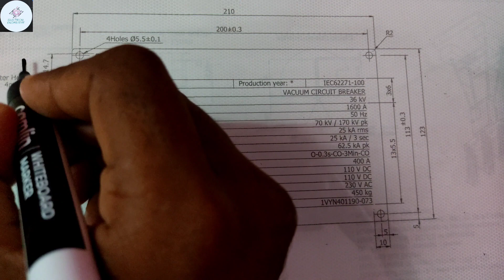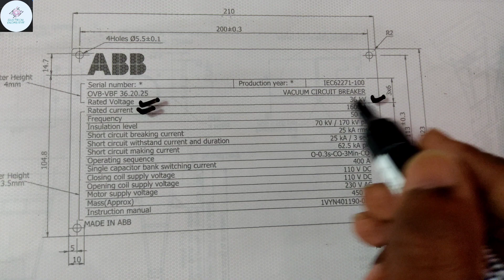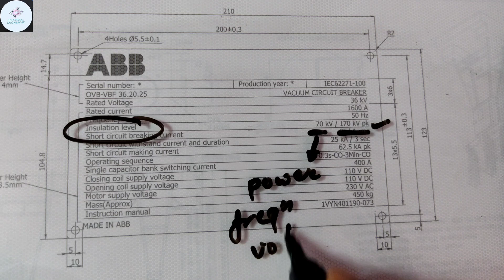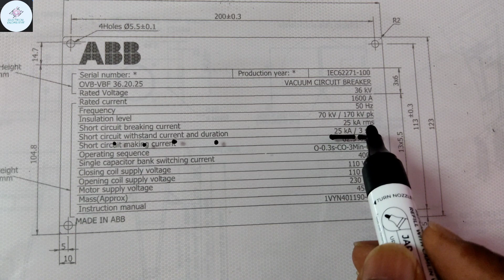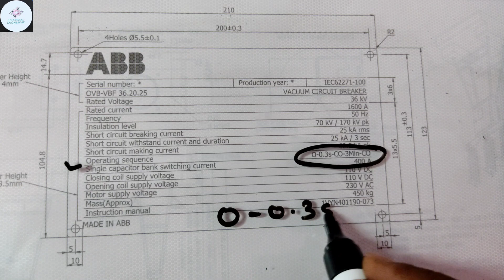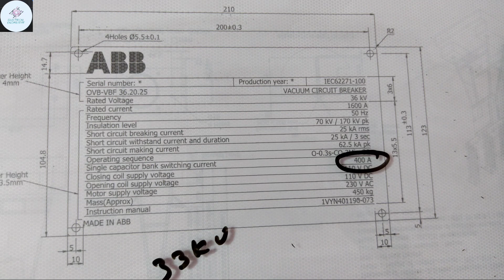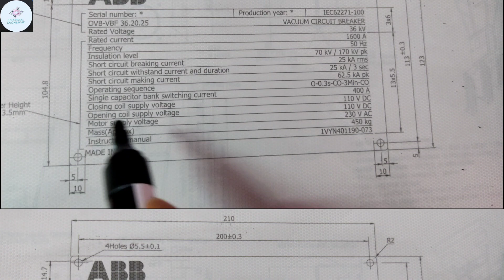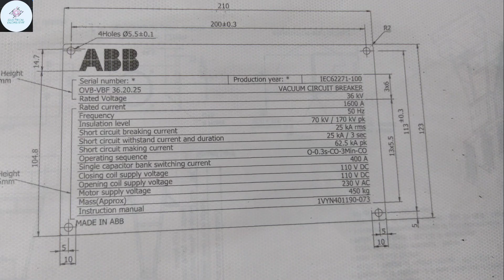HOW TO READ ABB VCB NAME PLATE //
In this video we are discussing the name PLATE details of ABB make VCB.  @electricalknowledge2672